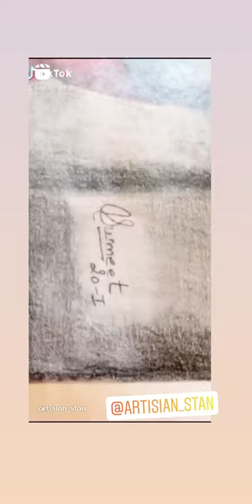Portrait of My Guru Nanak♥️with Mehta Kalu ji..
Colour Pencile Portrait